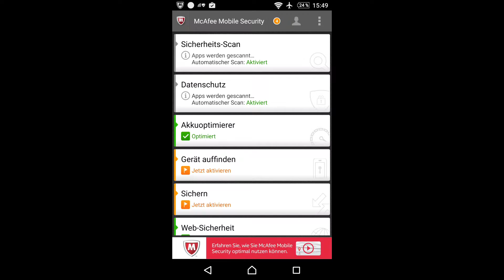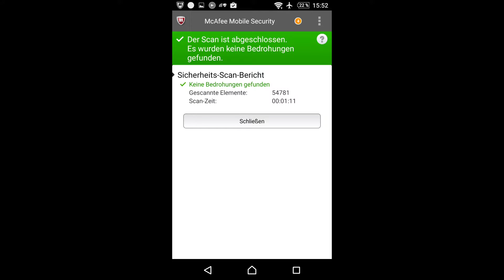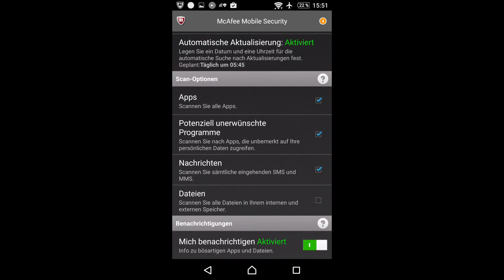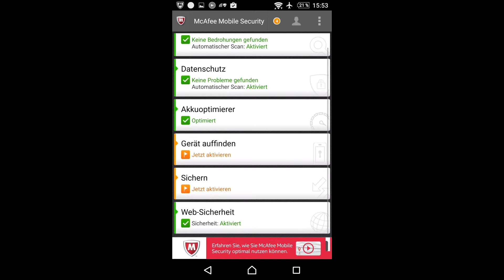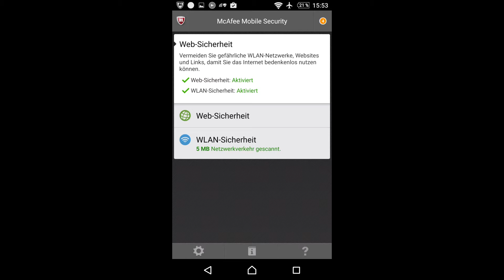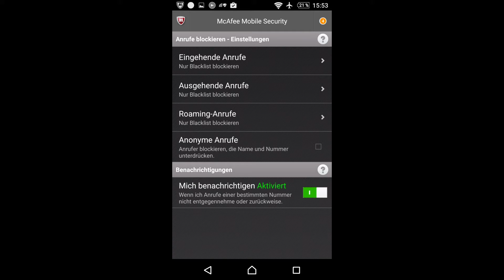McAfee Mobile Security Test ANDROID ★ GERMAN/ENGLISH SUBTITLES | TheAppFlow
►McAfee Mobile Security [VOLLVERSION]
Seid ihr euch nicht sicher, welche Mobile Security-App die richtige für euer Android-Smartphone ist? Mit unserer Video-Reihe "Mobile Security Test" wollen wir euch die Entscheidung erleichtern.

Getestete Version: McAfee Mobile Security für Android
Preis: Free-Version dauerhaft kostenlos, Premiumfunktionen 30 Tage lang kostenlos, Vollversion für 29,99€/Jahr.

► Bei der Kategorie "Sicherheit" haben wir Testergebnisse aus dem Test von von November 2016 verwendet.

HINWEIS: Wir haben diese App unabhängig getestet. Dieses Video soll keine Kaufempfehlung sein, sondern Nutzern eine Übersicht über Mobile Security-Apps für Android verschaffen.